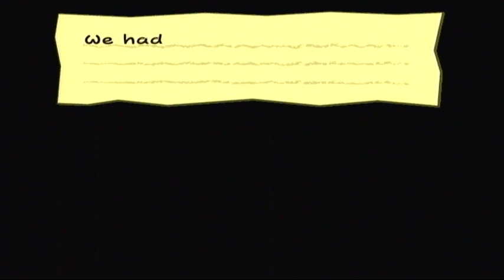Let's Play Paper Mario: The Thousand-Year Door - Part 61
Join Mario and his friends as he searches the world for the seven Crystal Stars in order to prevent an evil force from returning.

After defeating Cortez, Mario and co. look to escaping Keyhole Key... however.